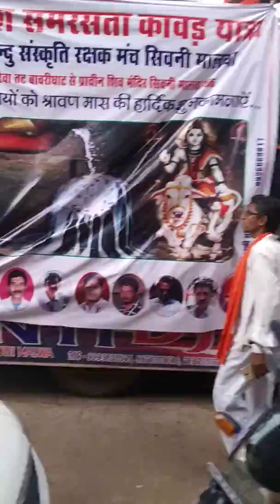13 August 2019